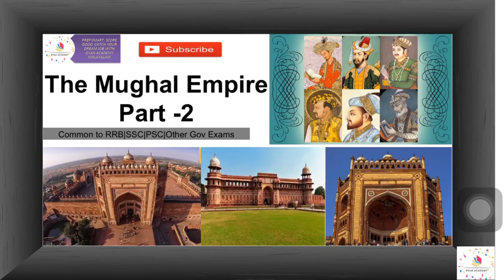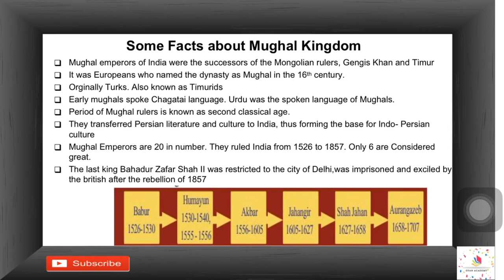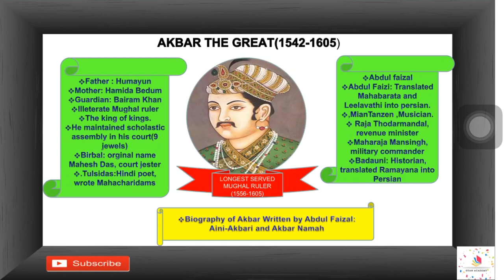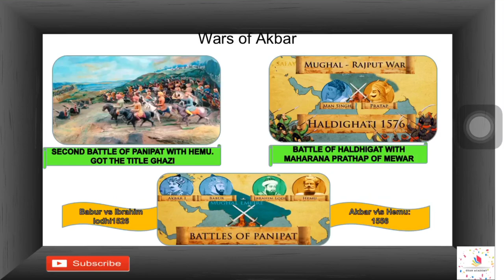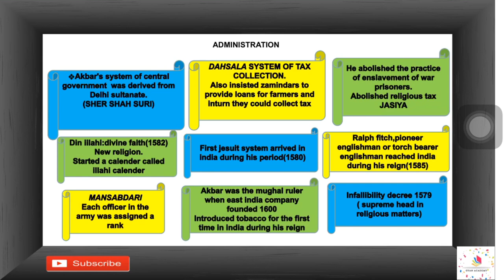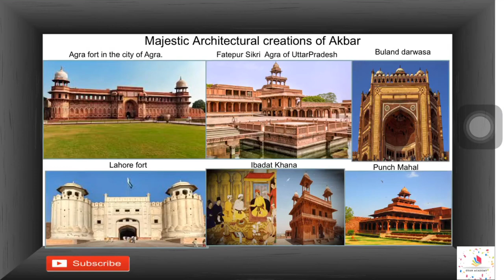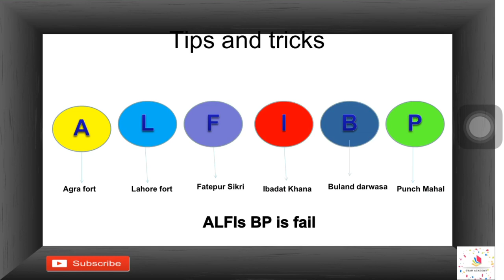Mughal Empire -2 മുഗൾ രാജാക്കന്മാർ & കോഡുകളും free online rrb psc ssc classes.Imp. Questions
From this online session of gyan acdemy you can get complete information on Akbar the great who is the longest serving Mughal King.
Here you can learn about the administration, constructions and a trick to remember the constructions with in a minute. Here we will be covering all the important questions and answers related to mughal empire during Akbars Reign.
All govt job aspirants can make use of this video for their preparation since this part is one of the important topics in almost all competitive examinations.